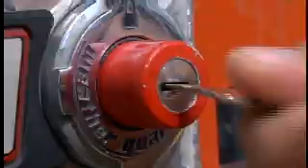Got bee problems?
When thousands of bees turned up outside Perla Aleman's Edinburg home, she turned to Edinburg Fire Department for help.

"They said they couldn't help me," Perla said.  "They asked if somebody had been stung."

The bees didn't sting anyone, so firefighters didn't respond, according to Perla.

But with no money for pest control, frustration swarmed over her with the recent news of what can happen if bees do attack.

Perla is trying to avoid injuries.

"I have heard of incidents where people have actually died from a bee sting," Perla said.

To help keep her family safe, she called Action 4 News for help.

Adrian Esparza Jr., a third generation professional with Esparza Pest Control, determined the area was safe.

The bumble bees have no hive and pose little risk if left undisturbed, according to owner Adrian Esparza Sr.

"I'm right next to thousands of bees," Esparza said.  "All they are doing is pollinating."

The news is a relief to Perla.

Esparza encourages anyone who encounters a problem with bees to contact a professional to check it out.

Anyone who is attacked by bees, should contact 9-1-1, he said.

At the request of Action 4 News, Acting Fire Chief Ubaldo Perez personally met with Perla to share the department's policy on bees.

Her initial fear was that firefighters turned their backs on her problem with bees.

"The City of Edinburg does not have a license by the state to do any kind of pest control," the chief said.  "The only time we do assist citizens is when they are being attacked because now it's a life-safety issue."

Perla didn't realize how calls for pest control services from the fire department, pull valuable resources and manpower away from more life-threatening incidents.

The fire department responded to about 200 cases of bee attacks in 2011, according to Ubaldo.

"It's great to know they took the time to explain this to me... thanks to them and Esparza Pest Control," she said.

If a problem is stinging you, one call can bring action!

"Don't hesitate to call Channel 4 News," Perla said.